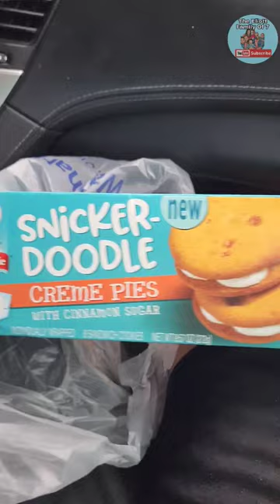Some 1 Stole Snickerdoodle Pies from Walmart smh Taste Test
NEW Little Debbie Snickerdoodle Pie Taste Test found shopping Check Out our book 👇